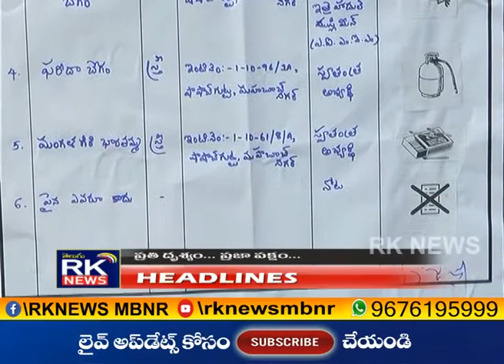6 PM || 24 01 2020 NEWS || RK NEWS MAHABUBNAGAR